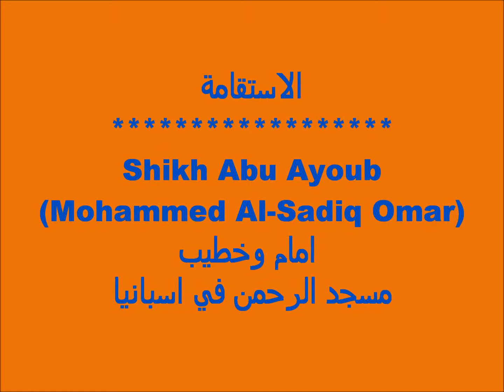الاستقامة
Shikh Abu Ayoub
(Mohammed Al-Sadiq Omar)
امام وخطيب
مسجد الرحمن في اسبانيا
Friday Prayers - Fredag Bön
صلاة الجمعة

Orebro Mosque - Örebro Moske
مسجد اوربرو